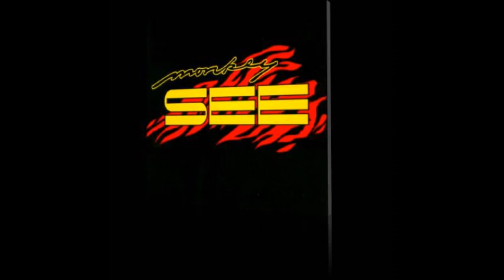Monkey See - Silently She Cries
Monkey See -1997- Hard Rock and Heavy Metal